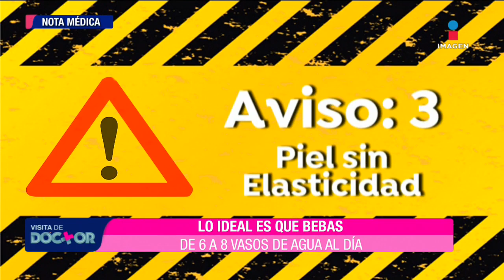Síntomas de la fatiga por deshidratación | Visita de Doctor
¿Sabías que la fatiga injustificada es un síntoma de deshidratación? También el estreñimiento es la consecuencia de un bajo consumo de agua.